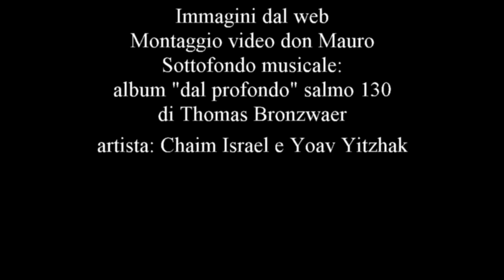AuDIOvideopoesia A MARIA DI NAZARETH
Accorata ed intima preghiera rivolta alla bellissima fanciulla di Nazareth, Maria S.S. che è Sposa e Madre di Dio. Rievocazione sull'Annuncio del Verbo che si è fatto carne in membra purissime e sante, umili e giovani. L'"Eccomi" che accoglie la Grazia, l'"Eccomi" che diffonde la Grazia, l''"Eccomi" di una presenza sepiterna, l'"Eccomi" della ricerca appassionata dell'Amore e della gioia, l'"Eccomi del qui e del per sempre!

Di seguito il testo completo:

Eri lì, silenziosa,
forse in preghiera;
con i desideri rivolti al futuro
con nel cuore la primavera della vita.

La casa umile, le pareti grezze,
gli spazi troppo angusti
per contenere le attese.

E Gabriele, l'angelo della luce,
ti disse: "Gioisci,
il tuo Dio ti ha avvolta d'amore
e ti chiede di fare del tuo grembo
il suo cielo".

La nube luminosa
che copriva il Tabernacolo santo
e che accompagnava Israele
ora ammanta Te:
la Presenza immensa in te dimora,
l'Altissimo si raccoglie, abbreviato,
nel seno vergine
della tua trepidante giovinezza.

"E il Verbo si fece carne"

Sei tu, fanciulla di Nazareth,
ad insegnarci come accogliere Dio;
a raccontarci come si vive di lui,
nel silenzio, nell'intimità, nella fede.

Dicesti con tutte le energie del tuo cuore:
Eccomi!
E diventasti "beata"
nel consegnarti senza riserve
per un servizio d'amore
in un cammino senza ritorno.

Quella piccola casa
ancora oggi racconta la grande avventura.
I graffiti continuano a ripetere:
"Chaire, Maria" (Xàire)
e la lingua semplice della tua terra
parla ancora di te
"bella ragazza".

Santa Maria!
Tu che hai creduto,
Tu che ti sei fidata di Dio,
Tu che hai toccato l'Invisibile:
mostraci il frutto benedetto del tuo seno, Gesù
suscita in noi la ricerca appassionata di Dio,
aiutaci a sciogliere il canto gioioso
che racconta la storia
antica e sempre nuova
di quell'Amore che, in te fatto carne,
ha imparato ad abitare
nella dimora povera e fragile
qual è il cuore
di ogni uomo e ogni donna che ama.
Amen.

+ Lorenzo Chiarinelli
Vescovo di Viterbo (emerito)

*Ideazione, Realizzazione e Montaggio Video
Autore: Don Mauro Manzoni

*Testo della Preghiera: "A Maria di Nazareth"
Autore: Mons. Lorenzo Chiarinelli Vescovo

* Declamazione
Autore: Stefania Formicola

* Immagini
Autore: dal Sito Web

*Sottofondo Musicale Album"dal profondo " Salmo 130
Autore: Thomas Bronzwaer
Artista: Chaim Israel e Yoav Yitzhak

n.b. Tutti i Diritti sono Riconosciti e Riservati ai soli *Autori e Possessori come sopra indicato